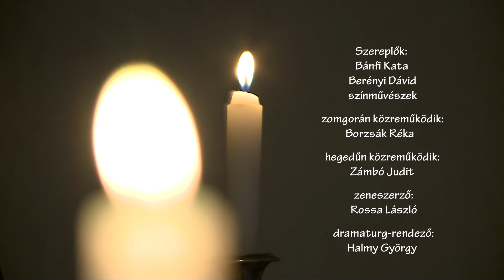Medve színpad: Dankó Pista, az örök Ady Rege részlete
Dankó Pista, az örök Ady-Rege. A Medve színpad hódmezővásárhelyi előadásának részlete. A felvétel a Bessenyei Ferenc Művelődési központban készült Hódmezővásárhelyen 2016 november 10-én. Szereplők: Bánfi Kata, Berényi Dávid színművészek. Zeneszerző: Rossa László. Hegedűn közreműködik: Zámbó Judit. Zongorán közreműködik: Borzsák Réka. dramaturg-rendező: Halmy György. Operatőrök: Hűvös Oszkár, Kelle Miklós, Kothencz Tibor, Mazuk Edit, Varga Árpád Zsolt. Világosító: Hugyik Pál. Hangmérnök: Czérnay Károly. Vágó: Varga Árpád Zsolt. Utómunka: Image HD Stúdió. Köszönet a technikai segítségért: TelinTV Szeged. Vásárhelyi Televízió Hódmezővásárhely.